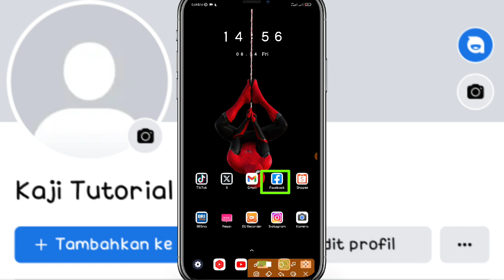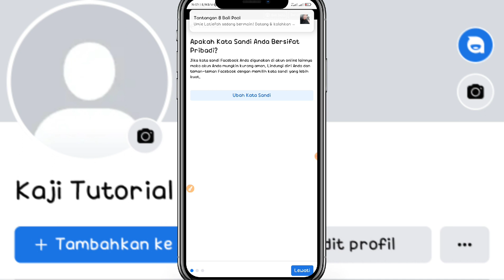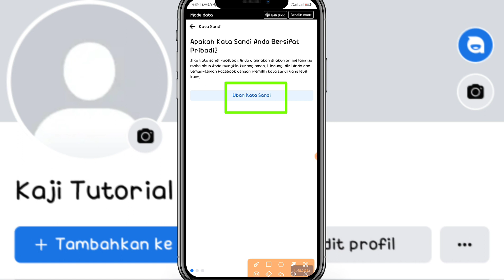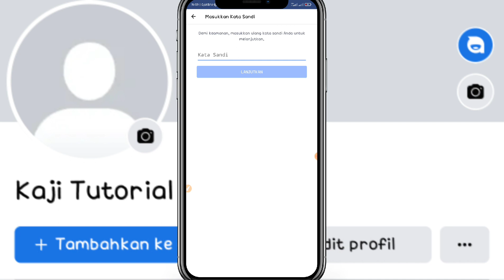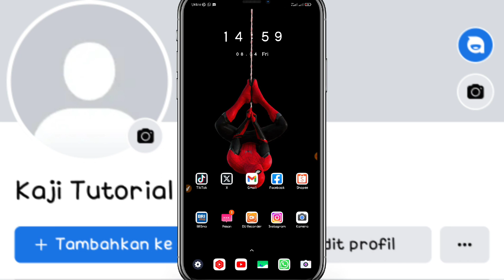Cara Agar Akun facebook kita tidak Kena hack Terbaru || 100% work dan mantab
cara mengamankan akun Facebook agar tidak di-hack terbaru 2023

Halo teman-teman kembali lagi di channel kaji tutorial Pada kesempatan kali ini saya akan memberikan tutorial kepada kalian semua khususnya para pengguna aplikasi Facebook yang mana akhir-akhir Ini aplikasi Facebook sangat mudah dibobol atau di-hack oleh orang yang tidak bertanggung jawab.

maka di sini saya akan memberikan tutorial cara mengaktifkan notifikasi Siapa saja yang login ke akun Facebook kita yang bukan kita ketahui, maka di sini admin akan memberikan tutorial cara agar akun Facebook tidak kena hack atau di-hack oleh seseorang yang tidak bisa bertanggung jawab.

cara mengamankan akun Facebook agar tidak di-hack sangat mudah sekali silahkan kalian ikuti tutorial yang akan aku berikan setelah ini cara mengaktifkan notifikasi jika ada seseorang yang login ke akun Facebook kita atau cara agar akun Facebook kita tidak di hack terbaru 2023,